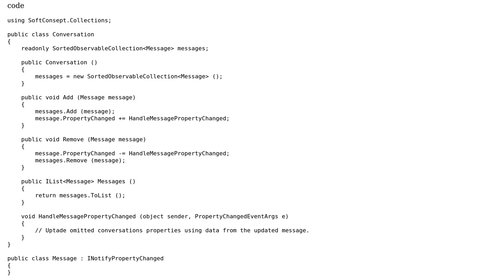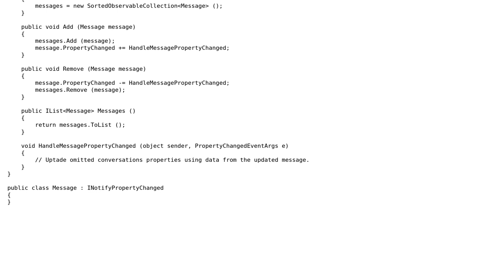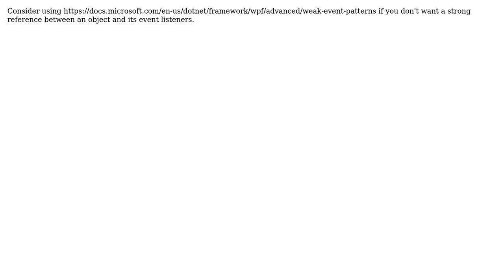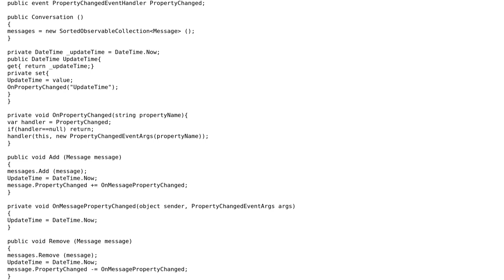Code Review: How to observe nested objects? (2 Solutions!!)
Code Review: How to observe nested objects?

With thanks & praise to God, and with thanks to the many people who have made this project possible! | Content (except music & images) licensed under CC BY-SA | Music | Images & others | With thanks to user georgepiva user dfhwze user 0xBADF00D and the Stack Exchange Network Trademarks are property of their respective owners. You are responsible for your own actions.